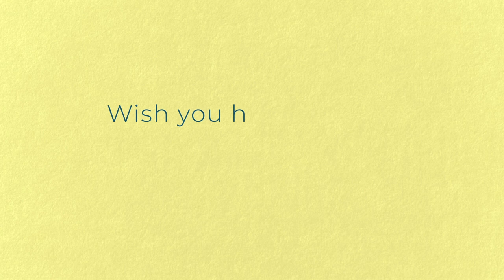Filofax Clipbook - Let the customisation begin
Discover the journal you can customise inside and out. Clipbook has been designed so that you can add your own style to the cover. Also, you can fully personalise the interior with lots of refills and accessories.

Our innovative Clipbook is crafted in a leather-look PU material and available in a variety of stylish covers. It features a soft and supple pastel faux leather cover with subtle grain effect, and provides the simplicity of a notebook without the limitations of a bound book.

Each Clipbook:
- has flexible capacity
- expands when you add more pages and shrinks down when you want less
- lies flat and can be folded back
- has storage space for a pen
- allows you to hang your keys/charms on the external rings
- includes undated diaries and a selection of notepaper
- is also compatible with all Filofax organiser refills

Make of your Clipbook what you fill and share you designs with us using the hashtag

Join our mailing list to receive the latest news & offers via email.